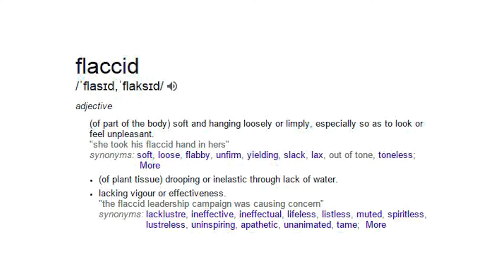In the Studio with Jester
This is the behind the scenes journey of a life time that will hopefully guide you to think "wow, what a smart bunch of young men"

Filmed and Edited by James Macintyre